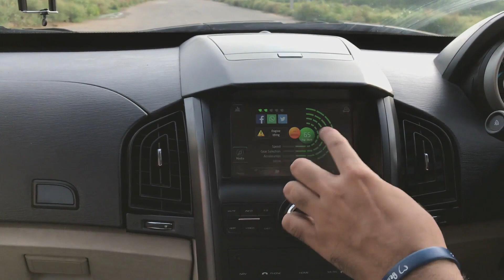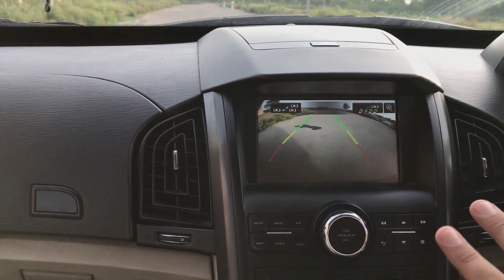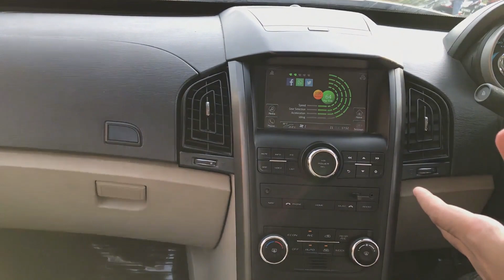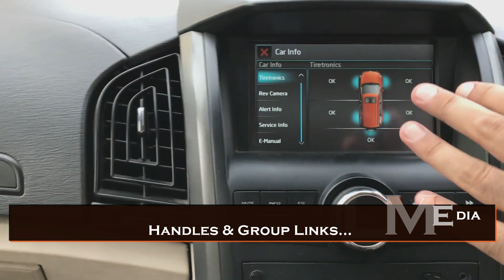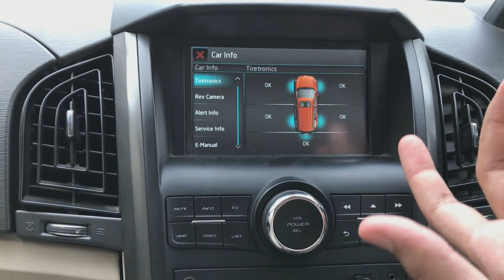Mahindra XUV500 OwnerShip Review - Why & Why Not ? AutoWheels India (AutoWheelsInd)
INDIA MOVING ON WHEELS – TRAVEL INDIA BY ROAD
Guys, I am here only to Share the Real Information of Indian Auto Industry based on Ownership experience and rest my Expertise & In spare time, I also love to share my travel vlogs!!!
And here’s briefing of my Channel’s Name!!
AutoWheels India - Cars -- INDIA MOVING ON WHEELS ( Auto vlogs )
AutoWheels India - RoadTrips – Travel INDIA by Road - LOVE TRAVEL, LOVE DRIVE ( Travel vlogs )
Happy to Connect with you all:
AutoWheels India – INDIA MOVING ON WHEELS

Here’s some controlled Groups for Auto & Travel Freaks…
Request you to Click & Join our Groups!!!

Indian Cars Feedback Forum - INDIA MOVING ON WHEELS

Travel INDIA by Road - LOVE TRAVEL, LOVE DRIVE

SUV Owners INDIA

Bikers Club India

explore the unseen HIMALAYAS

Electric Cars Club India

Crashed Wheels India

Spied Wheels India

Safer Cars for India

If you are a Girl, Here’s Car Club only for Girls!!

Car Girls Club India